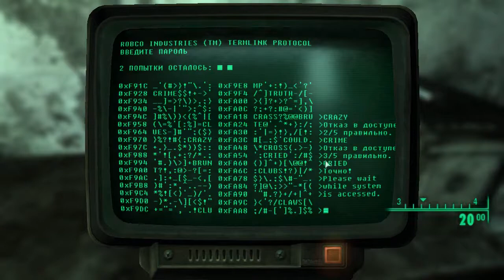Рейд в Супермарт! №2. Fallout 3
Неожиданная встреча, дождитесь второй части видео для экшона!)